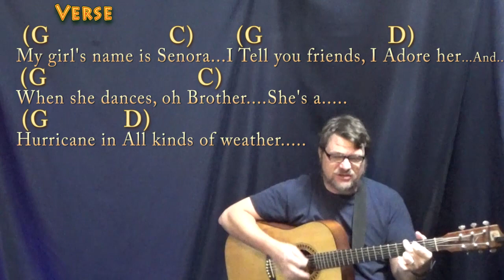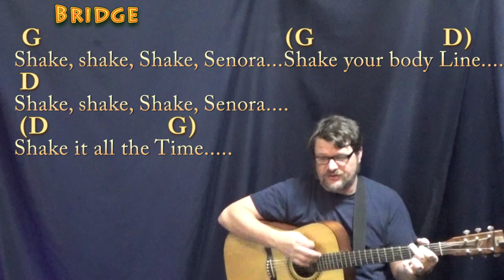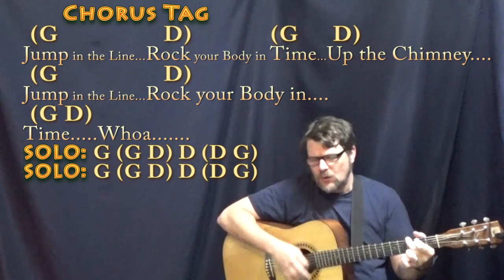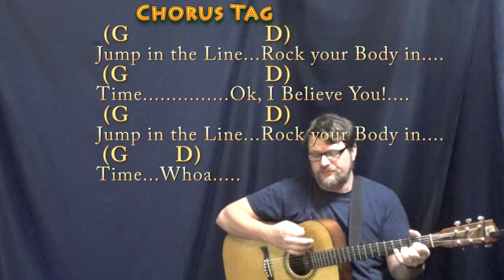Jump In The Line (Harry Belafonte) Guitar Cover in G with Chords/Lyrics